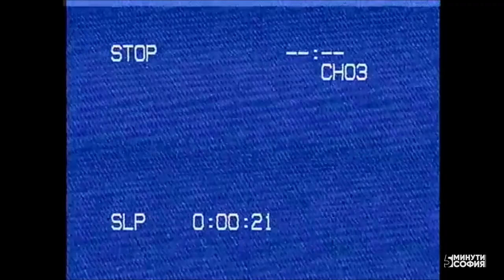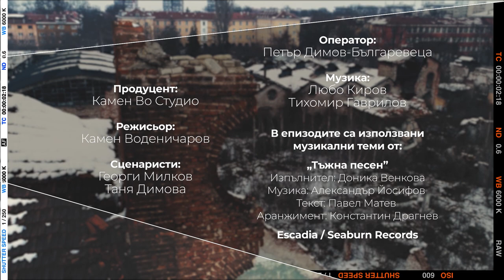5 минути София - Захарна фабрика / 5 minutes Sofia - Zaharna Fabrika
Епизодът от деветия сезона на документалната поредица "5 минути София - кварталите" разказва историята на столичния квартал, носещ името на най-модерното индустриално предприятие за времето си - Захарна фабрика.

The episode from the ninth season of the documentary series "5 minutes Sofia - Districts" tells the story of the capital's district, named after the most modern industrial enterprise of its time - Zaharna Fabrika /Sugar Factory/.